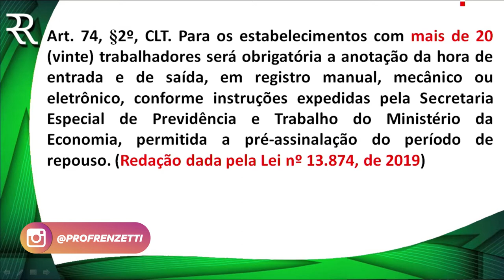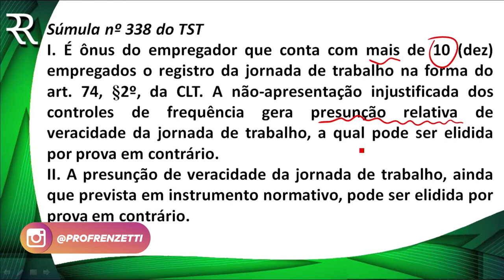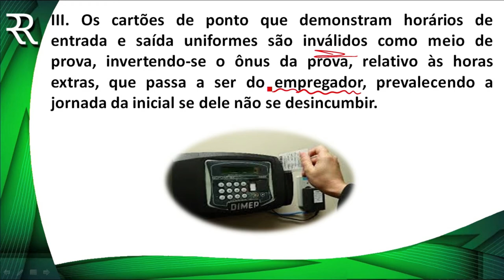PEGADINHA PROCESSO DO TRABALHO